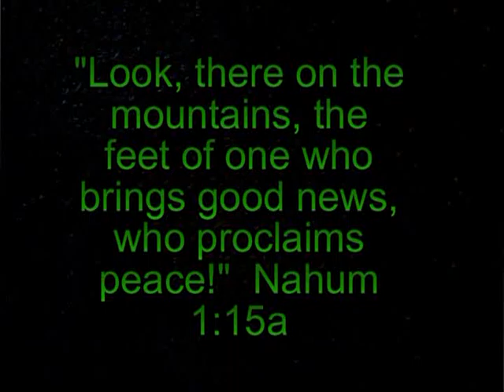"The Great Commission" Lightrays Youth Ministry in 2004 Part 1 of 3 (Mike Bboy Holy Fire)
Mike Bboy Holy Fire sermon at All Nations Fellowship youth group back in 2004.